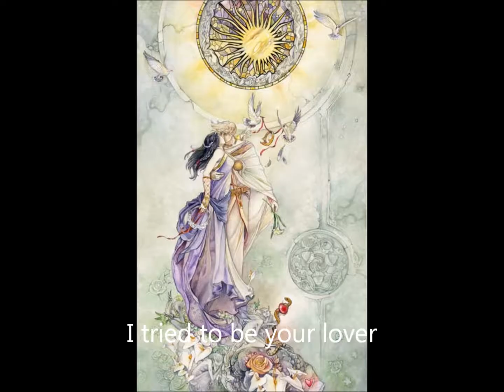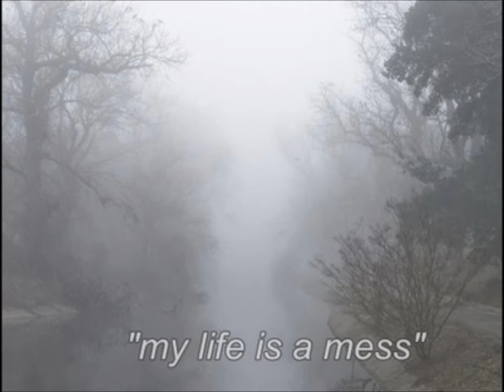Sleep Walking Through The Mist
'Sleep Walking Through The Mist' from the album Holy Land Revisited by 'Les Paul's' (The Paul's)